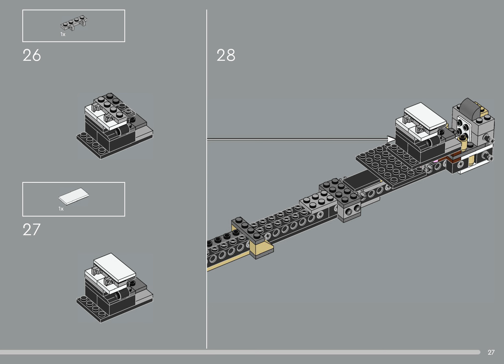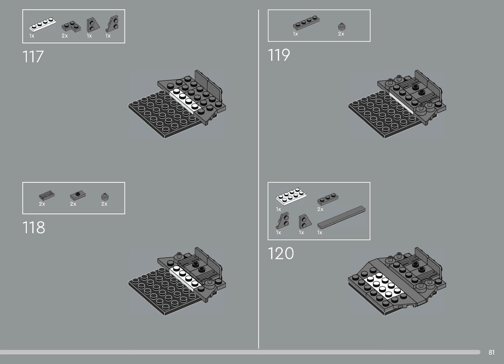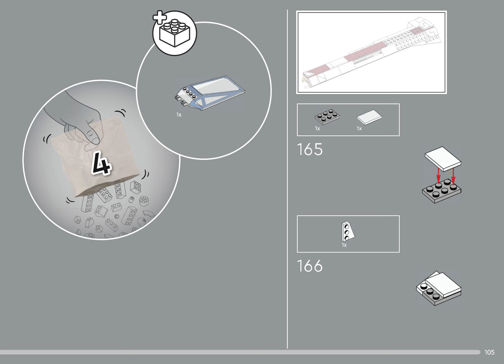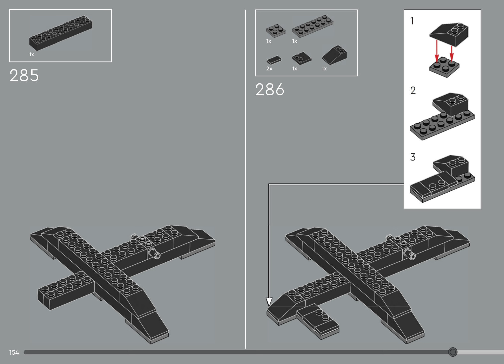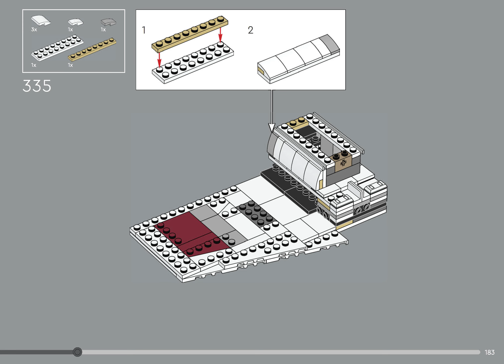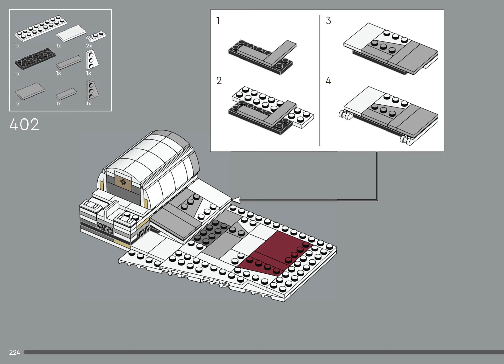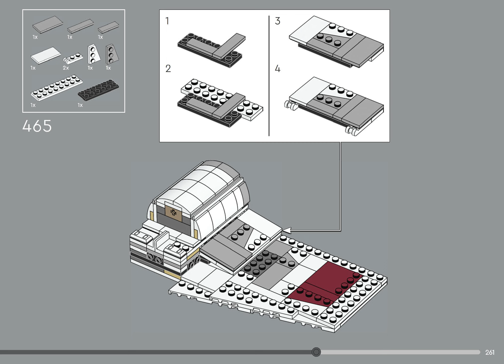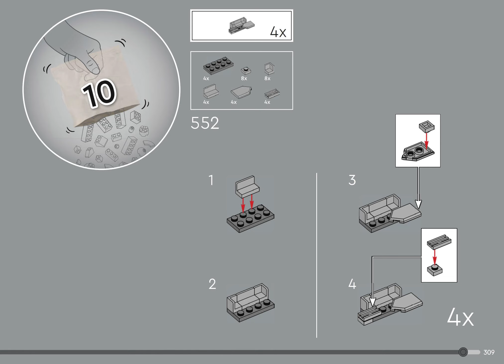LEGO Star Wars 75355, X-Wing Starfighter - building instructions